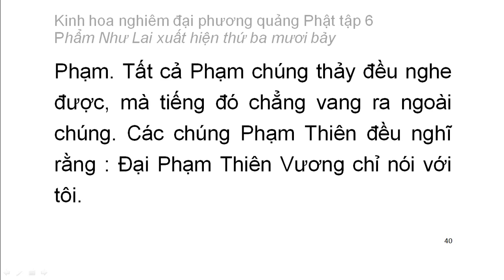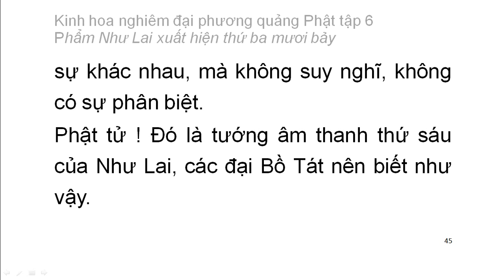Tập 6: Kinh hoa nghiêm: Phẩm Như Lai xuất hiện thứ 37 - chữ to dễ xem rất hay (3)